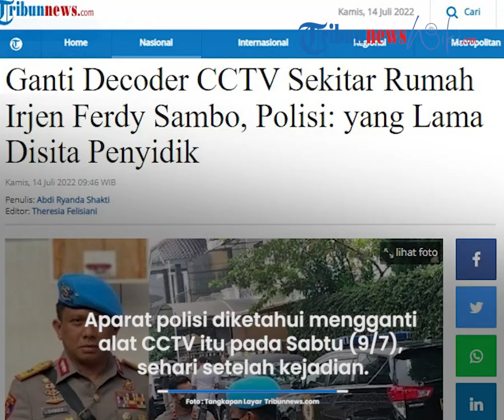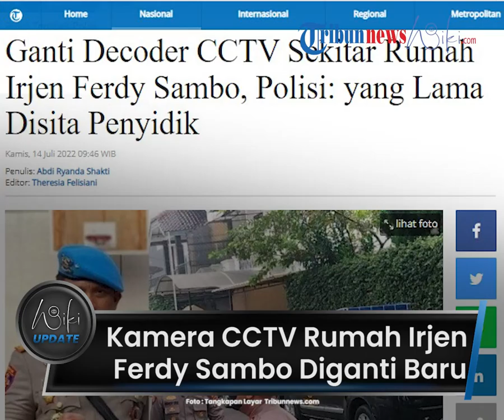Kamera CCTV Sekitar Rumah Irjen Ferdy Sambo Diganti Baru, Polisi: yang Lama Disita Penyidik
TRIBUN-VIDEO.COM - Kasus penembakan Brigadir J yang terjadi di rumah Kadiv Propam Irjen Ferdy Sambo penuh dengan kejanggalan.

Ketua RT menyebut decoder CCTV di kawasan rumah Kadiv Propam diganti oleh polisi sehari setelah terjadinya insiden baku tembak ajudannya.

Meski begitu, Polisi tidak membantah jika pihaknya mengganti decoder CCTV di Komplek Polri, Duren Tiga, Jakarta Selatan.

"Decoder CCTV lingkungan yang ada di pos (satpam)," kata Kapolres Metro Jakarta Selatan Kombes Pol Budhi Herdi Susianto saat dihubungi, Kamis (14/7/2022).

Dikutip dari Tribunnews.com, Kombes Pol Budhi Herdi Susianto mengatakan bahwa decoder CCTV lingkungan yang ada di pos satpam diganti dengan yang baru.

Budhi menyebut decoder CCTV itu diganti agar CCTV di lingkungan tersebut tetap beroperasi.

Sementara CCTV sebelumnya berada ditangan penyidik.

"Karena yang lama disita penyidik dan agar CCTV di lingkungan komplek aspol (asrama polisi) Duren Tiga tersebut tetap beroperasi maka diganti yang baru," ucapnya.

Namun dia tidak merinci sejumlah recorder maupun isi gambar yang disebut disita polisi itu.

Pasalnya, seluruh kamera CCTV di rumah Ferdy Sambo diklaim polisi tak berfungsi saat kejadian penembakan.

Aparat polisi diketahui mengganti alat CCTV itu pada Sabtu (9/7), sehari setelah kejadian.

Hal itu diungkapkan oleh Ketua RT 05 RW 01 Mayjen Pol (Purn) Seno Sukarto.

"Maksudnya itu bukan CCTV di rumah Pak Sambo, CCTV alatnya yang di pos, ya dari mereka (yang ganti), saya tahunya hari Senin," katanya Rabu (13/7/2022).

Sehingga ketua RT itu tak bisa memutar ulang beberapa jam setelah kejadian.

Dia pun tak mengetahui jenazah korban diangkut menggunakan mobil ambulance atau mobil pribadi.

"Saya tanya sama Satpam, ya dia aja enggak tahu diganti yang baru alatnya ininya itu, ya mungkin karena semua CCTV sini kan pusatnya di pos keamanan," terangnya

(Tribun-Video.com/Tribunnews.com)

Artikel ini telah tayang di Tribunnews.com dengan judul Ganti Decoder CCTV Sekitar Rumah Irjen Ferdy Sambo, Polisi: yang Lama Disita Penyidik,